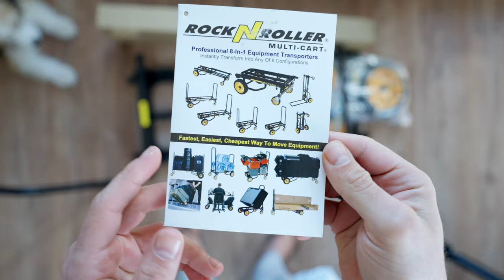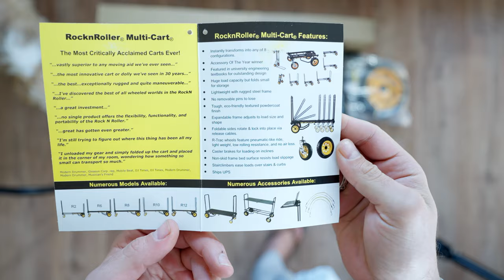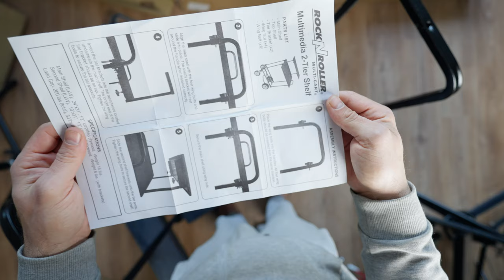MULTI-CART: MI EZ ÉS MIÉRT KELL NEKED IS ✖️ SZÁNTÓ PÉTER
Ebben a videóban a RockNRoller Multi-cart-ról fogunk beszélni. Az eszközeid szállítását annyira megkönnyíti ez a kis zsúrkocsi. 8 konfigurációt tudsz kialakítani és még kiegészítőket is szerezhetsz hozzá, így akár a stúdiódban is tudod használni. Legyen szó egy kompakt egy személyes felhasználásról, vagy több mint 300 kg szállítására, a Rocknroller mindenre kínál megoldást. Nézd meg 😎.

Timecode:
0:00 Mi az a multi-cart és miért kell neked is
0:55 Rocknroller Multi-cart unboxing, összeszerelés és funkciók
2:17 Rocknroller RTR8-MID
3:13 Konfigurációk
3:25  Kiegészítők és hackek
4:33 Eszközeid szállítása 📽🎵 Ha zenét, hangeffektet és Stock Footag-ot keresel, akkor használd az Artlist-et! Ezen a linken kedvezményesen regisztrálhatsz